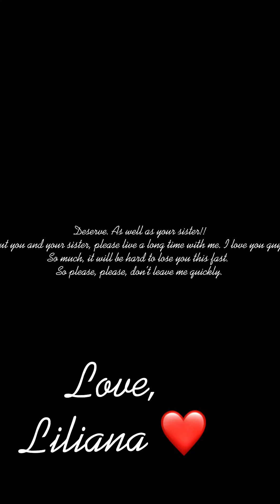A edit for my fat grumpy child🥺 (aka Lola the hamster)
Please give my hamsters love! I didn’t show my other hamster tho. I’ll definitely show her in a future video!! Lava ya!